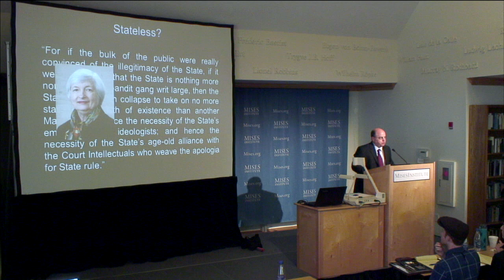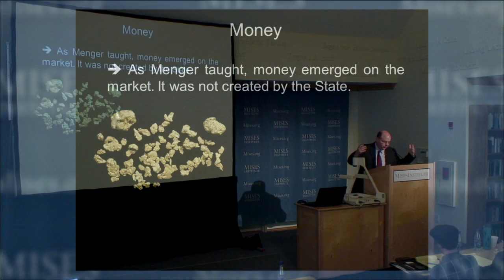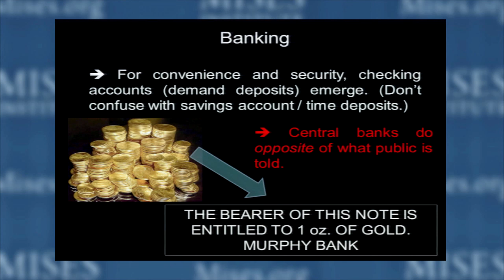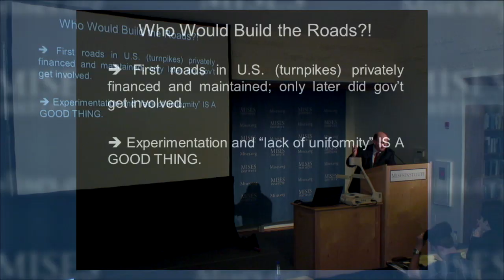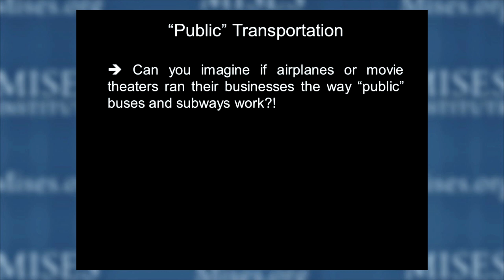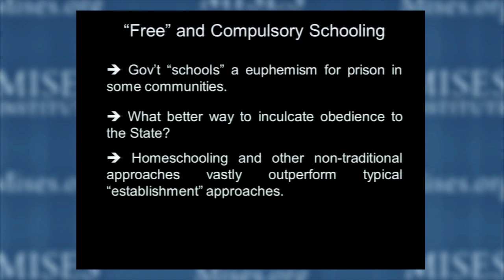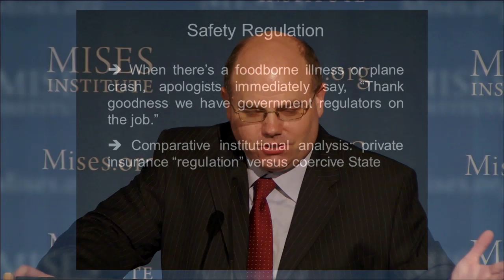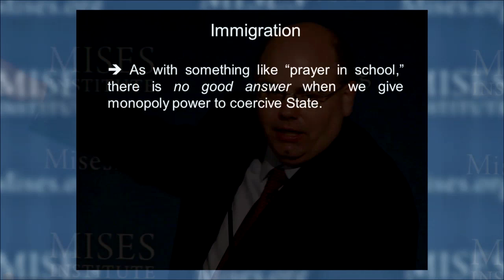Economics of the Stateless Society | Robert P. Murphy